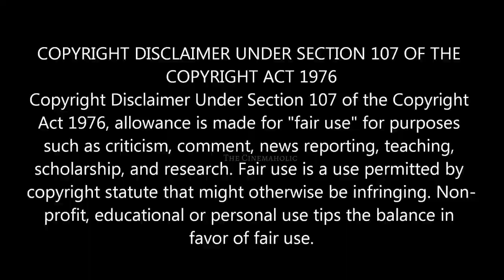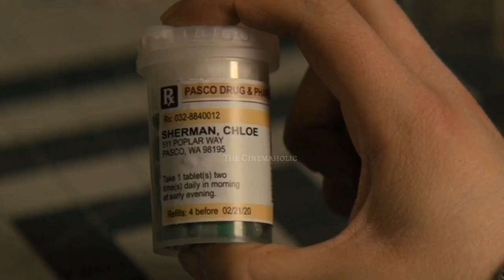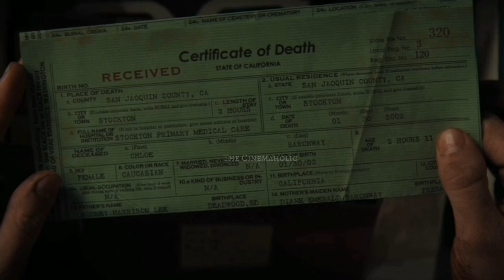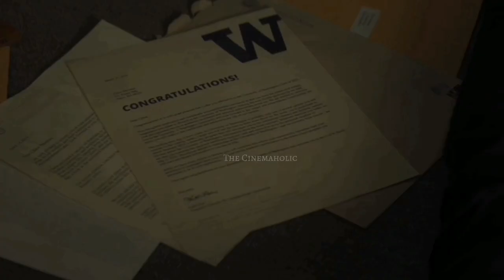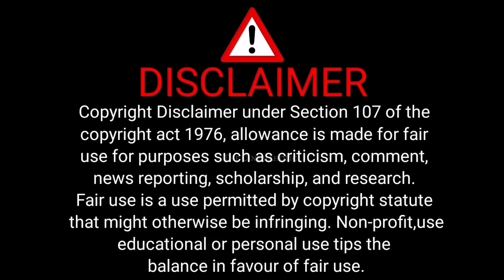You can't escape mother's love | Run 2022| Phycological Thriller movie explained in Hindi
A homeschooled teenager begins to suspect her mother is keeping a dark secret from her
हिंदी में समझाई गई फिल्में हिंदी में समझाई गई हॉलीवुड फिल्म
 Run you can't escape mother's love
Hollywood latest movies| Physco Mother

Hindi, Cinematic 17,Pratiksha Nagar, Hitesh Nagar, Viper Explained,BOLLYWOOD SILVER SCREEN,Movies At